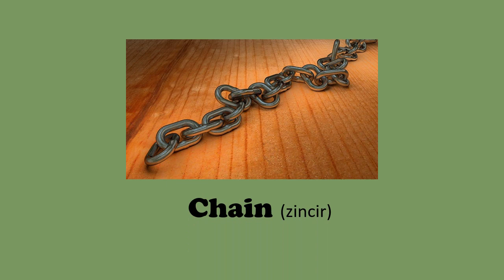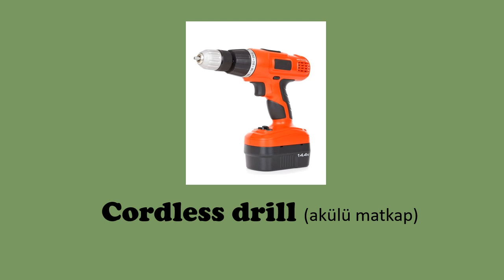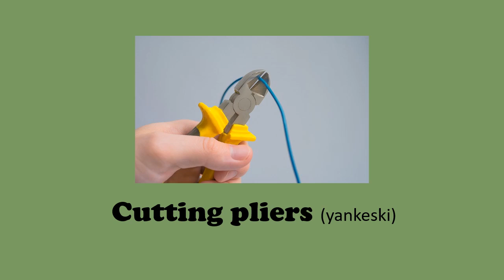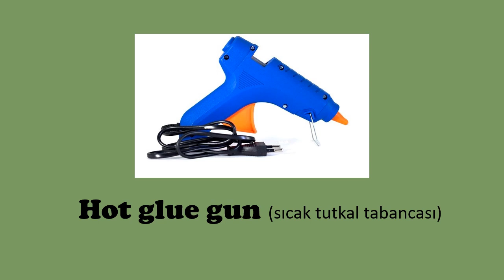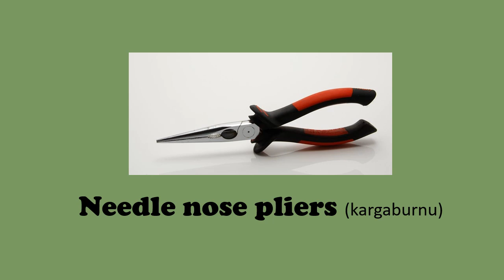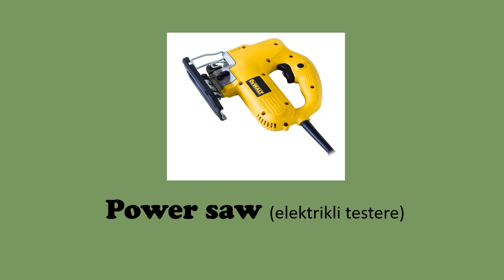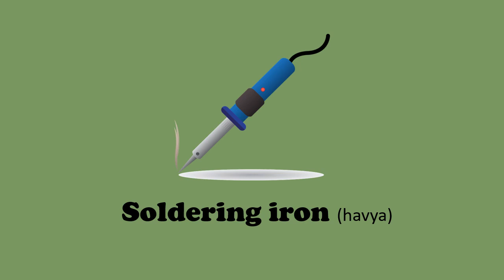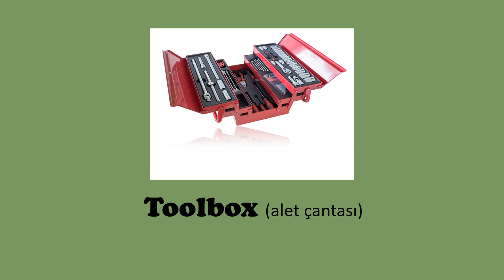Tools Names in English (İngilizce Alet İsimleri)